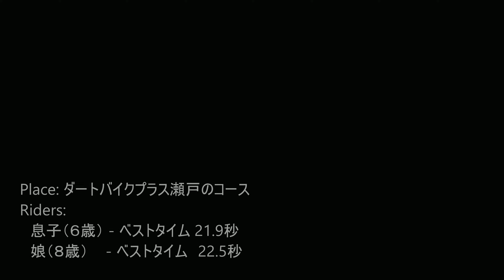ダートバイクプラス瀬戸店 ヨツバモト コース 家族でタイムアタック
６歳の息子にもう全く歯が立たない！娘にも負けた。
嬉しいけど、悔しい。悔しいけど、嬉しい。
ダイエットして加速力を得ようか！？

息子（６歳）　21.9秒
娘（８歳）　22.5秒
父（４５歳）　24.6秒

Woof出るまでしっかり練習しとこ。